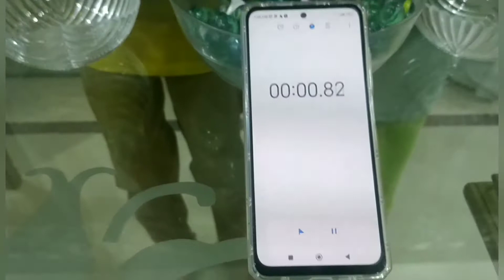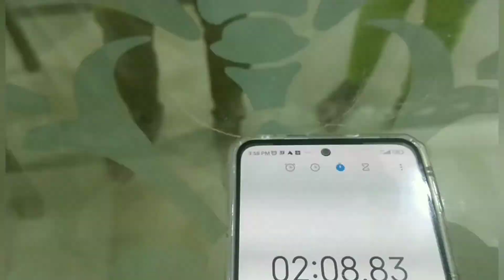Glass Balls Catching with Spoon || @funlearning5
Glass Balls Catching
Dear All
If you enjoyed and learnt anything please
for watching more videos click my links

Regards